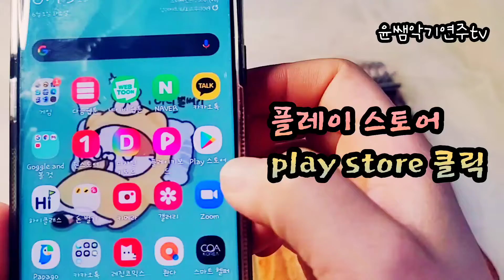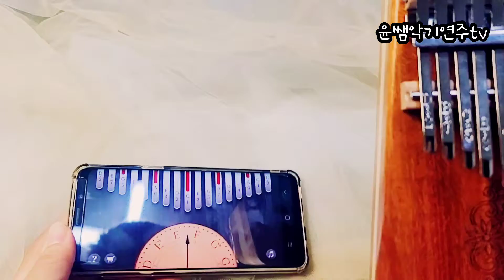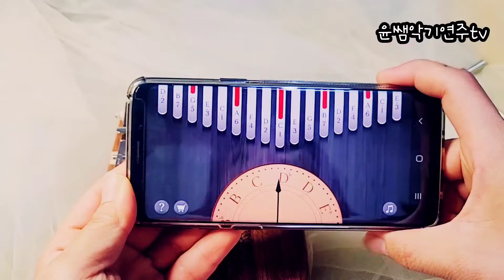칼림바튜닝/스마트칼림바앱사용/칼림바조율방법/조율망치로튜닝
오늘는 고척교회 어르신들이 튜닝하는 방법에 대해서 질문을 많이 하셔서
따로 집에서 칼림바 튜닝법을 찍었어요 .
다음주에 같이 영상에 올라갈 예정입니다.

Today I am going to explain how to tune a kalimba instrument. I buy Smart Kalimba app and try it.